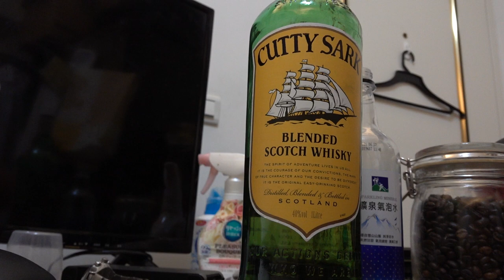台灣美食🇹🇼日本人🇯🇵の晩酌 カティーサークのハイボールが美味しい。ND猫の皮脱衣所さんが面白い。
ND猫の皮脱衣所さん

相機： Panasonic Lumix GH4＋CANON EOS 60D
喜歡：喝酒、美食、旅遊、看小說（森博嗣、村上春樹）

▼ 撮影機材
■Panasonicミラーレス一眼 /メインカメラ
LUMIX GH4